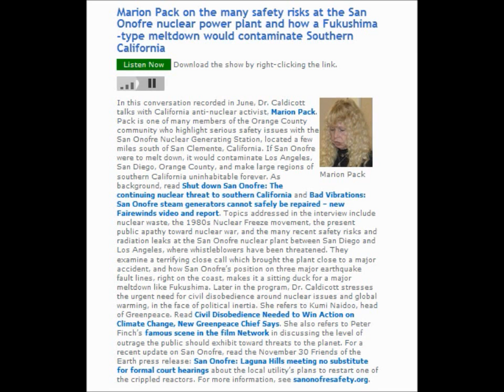San Onofre & Fukushima-type meltdown in S California (Caldicott/Marion Pack)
originally published on Dec 16, 2012 by rumorecurioso on youtube (thank you rumor)
Marion Pack on the many safety risks at the San Onofre nuclear power plant and how a Fukushima-type meltdown would contaminate Southern California

The really important info begins about 23 minutes into the video.

In this conversation recorded in June, Dr. Caldicott talks with California anti-nuclear activist, Marion Pack. Pack is one of many members of the Orange County community who highlight serious safety issues with the San Onofre Nuclear Generating Station, located a few miles south of San Clemente, California. If San Onofre were to melt down, it would contaminate Los Angeles, San Diego, Orange County, and make large regions of southern California uninhabitable forever. As background, read Shut down San Onofre: The continuing nuclear threat to southern California
and Bad Vibrations: San Onofre steam generators cannot safely be repaired -- new Fairewinds video and report
Topics addressed in the interview include nuclear waste, the 1980s Nuclear Freeze movement, the present public apathy toward nuclear war, and the many recent safety risks and radiation leaks at the San Onofre nuclear plant between San Diego and Los Angeles, where whistleblowers have been threatened. They examine a terrifying close call which brought the plant close to a major accident, and how San Onofre's position on three major earthquake fault lines, right on the coast, makes it a sitting duck for a major meltdown like Fukushima. Later in the program, Dr. Caldicott stresses the urgent need for civil disobedience around nuclear issues and global warming, in the face of political inertia. She refers to Kumi Naidoo, head of Greenpeace. Read Civil Disobedience Needed to Win Action on Climate Change, New Greenpeace Chief Says. She also refers to Peter Finch's famous scene in the film Network in discussing the level of outrage the public should exhibit toward threats to the planet. For a recent update on San Onofre, read the November 30 Friends of the Earth press release: San Onofre: Laguna Hills meeting no substitute for formal court hearings
about the local utility's plans to restart one of the crippled reactors.